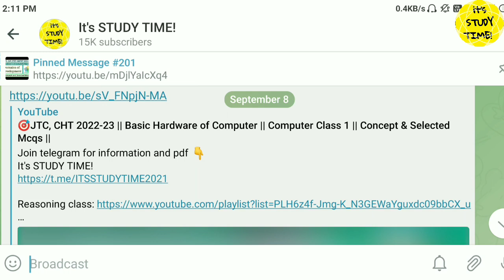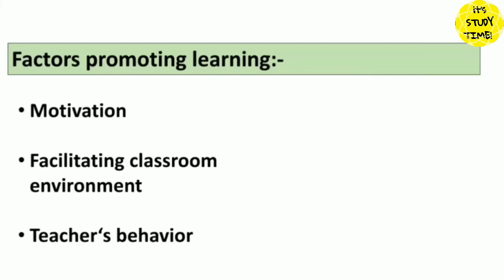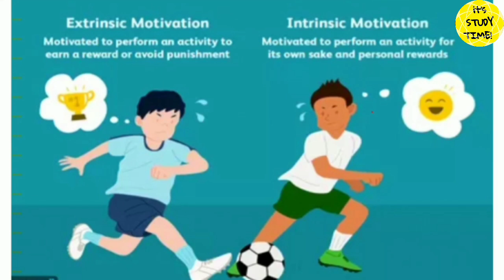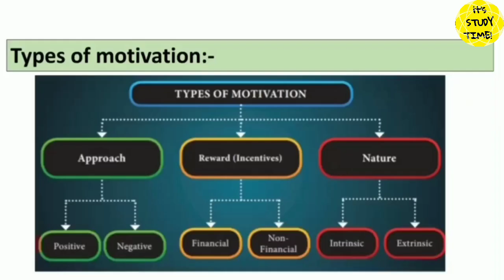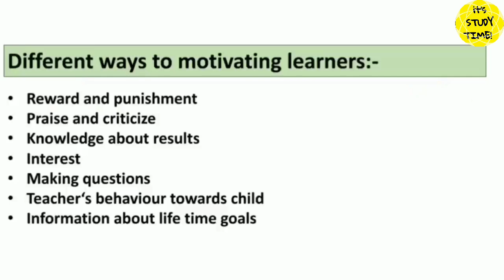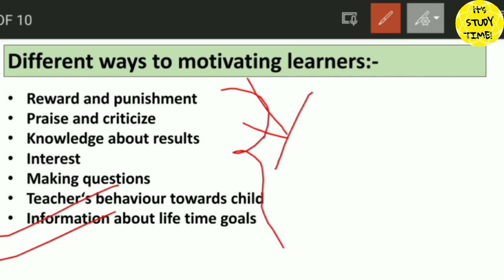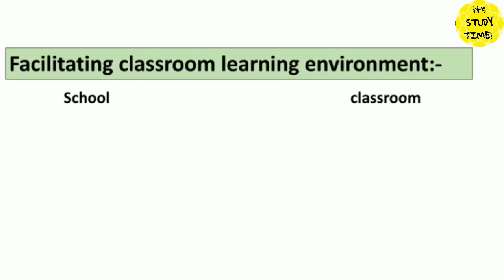🎯OTET,JTC 2022-23 || Factors Promoting Learning || CDP Class 12 || Concept & Mcqs in Odia Language